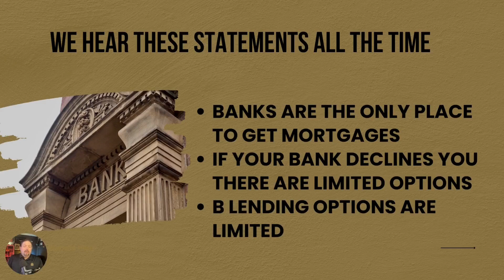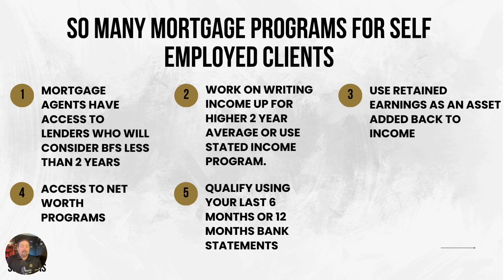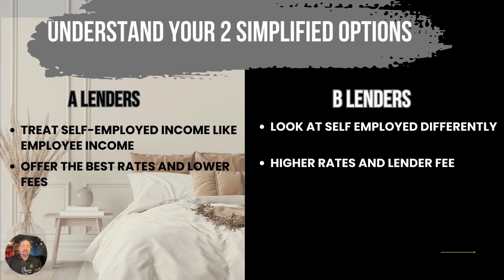Unlocking Mortgage Options: How to Get Approved with B Lenders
Discover the truth about mortgage options for self-employed individuals. Learn how the rise of B lenders offers more alternatives and flexibility. Find out how working with a broker can help you access multiple programs and lenders. Explore various options, including stated income programs and high net worth programs. Understand the differences between A lenders and B lenders and make an informed decision.